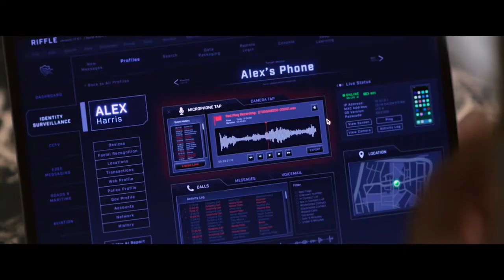Poker Face Official Trailer (2022) | CinemaxNG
Check out Poker Face Official Trailer starring Russell Crowe, Elsa Pataky, and Liam Hemsworth!

Release Date: November 11th
Starring: Addam Bramich, Benedict Hardie, Dan Matteucci, Daniel MacPherson, Elsa Pataky, Jacqueline McKenzie, Jemima Quinn, K Callan, Liam Hemsworth, Lynn Gilmartin, Matt Nable, Molly Grace, Oscar Mitchell, Paul Tassone, Russell Crowe, RZA, Steve Bastoni, Zack Grech
Directed By: Russell Crowe
Overview: Poker Face is an upcoming American thriller directed by Rusell Crowe and written by
Stephen M. Coates and Rusell Crowe. Crowe plays Jake, a tech billionaire who gathers his childhood friends to his Miami estate for what turns into a high stakes game of poker. Those friends have a love hate relationship with the host, a master game-player/planner, and he has concocted an elaborate scheme designed to bring a certain justice to all of them. However, Jake finds himself re-thinking his strategy when his Miami mansion is overtaken by a dangerous home invader whose previous jobs have all ended in murder and arson.